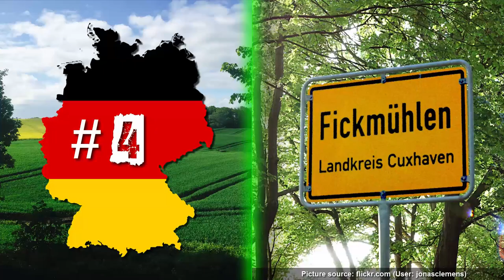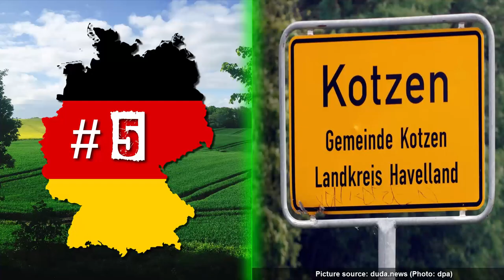Top 6 Funny German Town Names and Their Meanings | Daveinitely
Top 6 Funny German Town Names and Their Meanings | Daveinitely - Welcome to my YouTube video! In today's hilarious and enlightening journey, we'll explore the world of funny town names in Germany. I'm thrilled to share with you 6 German town names that will have you rolling with laughter. From quirky to downright side-splitting, these real city names are a testament to the unique charm of German geography. Join me as we uncover the humor and stories behind these amusing town names. I'll provide translations and explanations that will tickle your funny bone and give you a deeper appreciation of the German language and culture.

So, grab a seat and get ready to chuckle your way through this light-hearted exploration. Let's have some fun with German geography together.

Jan Müller
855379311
Packstation 118
59755 Arnsberg
Germany